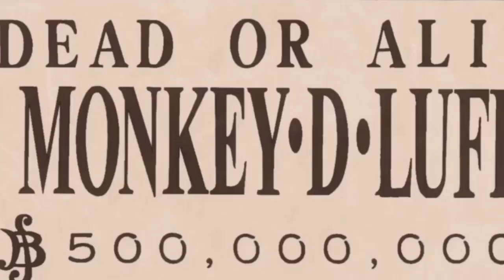ONE PIECE | HINDI || How much powerful Boa Hancock.